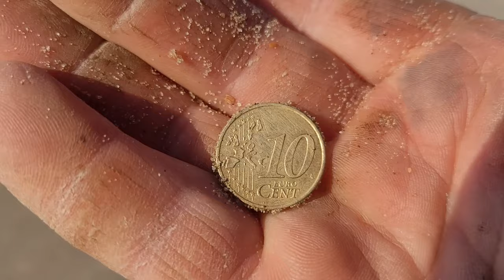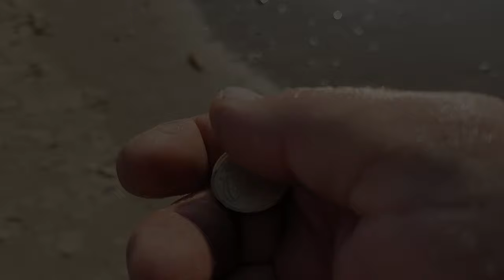Biżuteria , moniaki i smaczne piwko - takie rzeczy na wykopkach